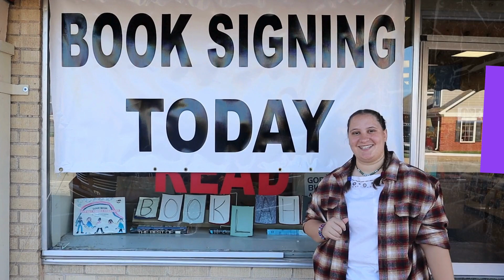My First Book Signing! | The Locket's Secret - By Elizabeth Jean Thomas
Hello everyone! I hope you will join me on the adventure of my first book signing!

Country Rough - Everet Almond - Youtube Studio